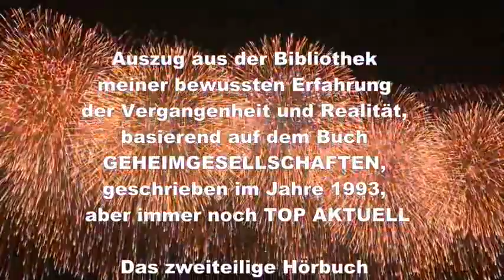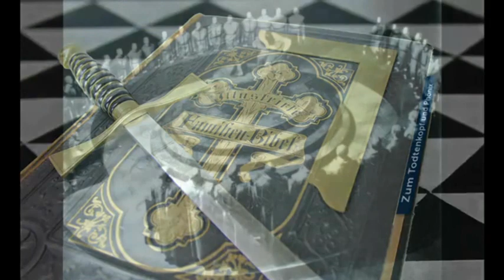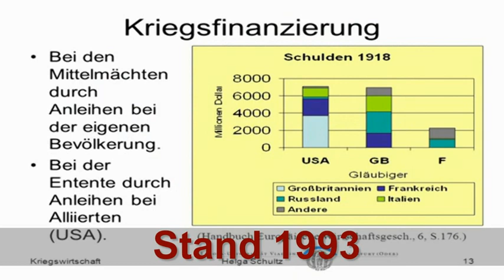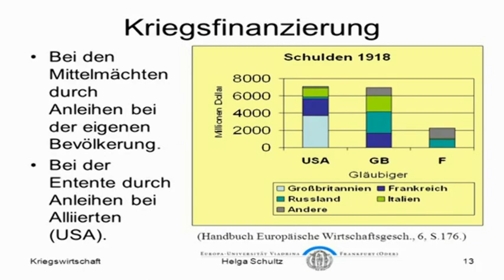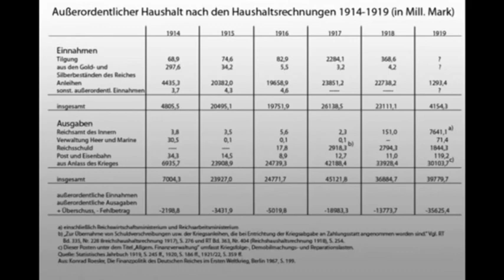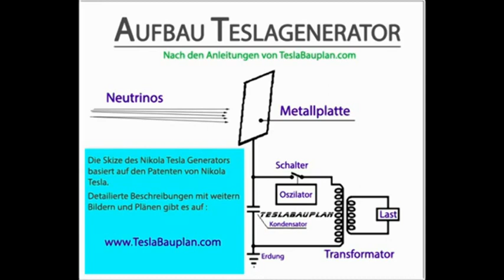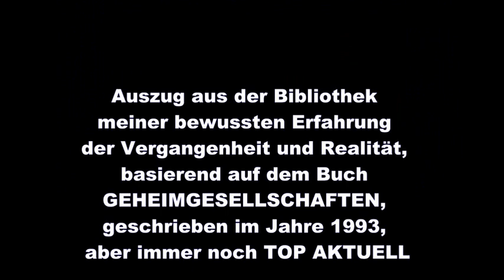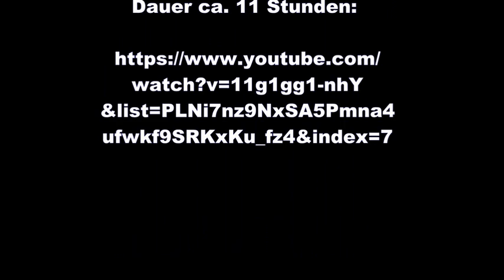Hörbuch | WAS WAR & WAS SEIN WIRD, Teil 1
WAS WAR & WAS SEIN WIRD

Deine Macht im 20. und 21. Jahrhundert

Teil 1, WAS WAR im Fischzeitalter

Auszug aus der Bibliothek meiner bewussten Erfahrung der Vergangenheit und Realität, basierend auf dem Buch GEHEIMGESELLSCHAFTEN, geschrieben im Jahre 1993, aber immer noch TOP AKTUELL

Das zweiteilige Hörbuch als grundlegende Zusammenfassung des 20. Jahrhunderts und unsere Aufgaben des 21. Jahrhunderts. Texte aus dem Buch von Jan Udo Holey  alias Jan van Helsing

Edition: Daniel Konzett – Noa, 10/01/2021

Diese Informationen sind den Kindern GOTTES gewidmet die sich hier treffen